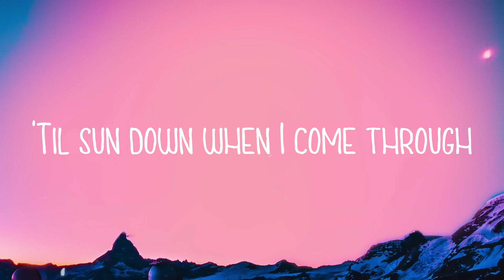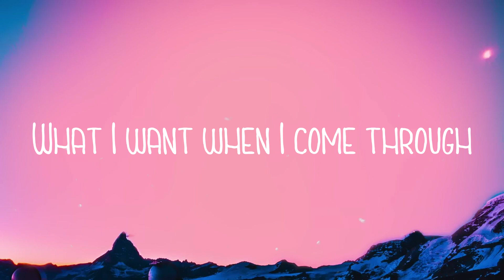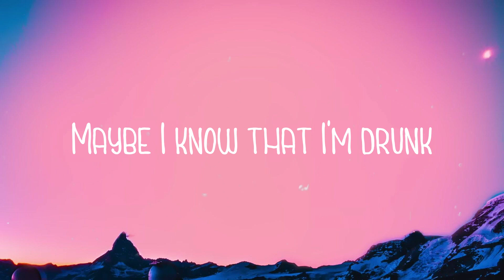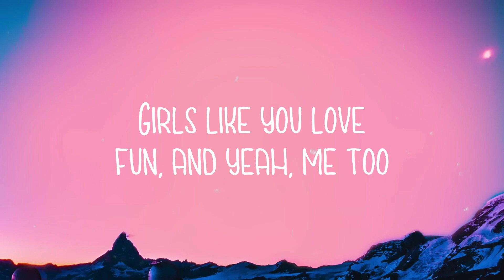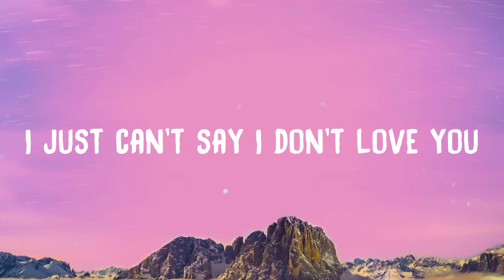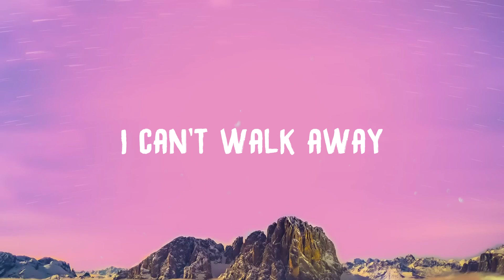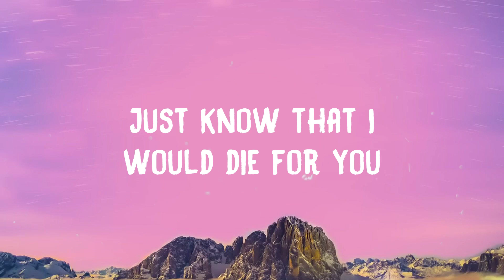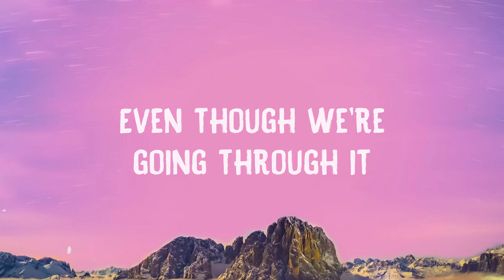Girls Like You - Maroon 5, Cardi B|On-screen Lyrics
Girls Like You - Maroon 5, Cardi B|On-screen Lyrics|🍭  Bài hát: Girls Like You
 Ca sĩ: Maroon 5, Cardi B
 Tryna make things right
 Between us
 Maybe it's 6:45
 Maybe I'm barely alive
 Maybe you've taken my shit
 For the last time, yeah
 Maybe you're thinking
 It's better if you drive
 Not too long ago
 I was dancing for dollars
 Know it's really real
 If I let you meet my mama
 You don't want a girl
 Like me I'm too crazy
 Fore every other girl you meet
 It's fugazy
 So who you gonna call?
 Cardi, Cardi
 Come and rev it up like
 A Harley, Harley
 Why is the best fruit always forbidden?
 I'm coming to you now
 Doin' 20 over the limit
 The red light, red light stop, stop
 I don't play
 When it comes to my heart
 I don't really want
 A white horse and a carriage
 I'm thinkin' more of
 White Porsches and karats
 I need you right here
 'Cause every time you call
 I play with this kitty
 Like you play with your guitar